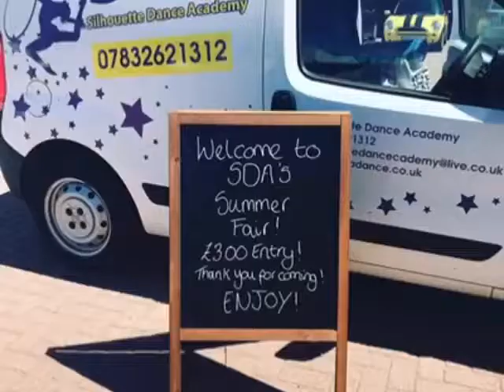Silhouette Dance Academy Recruitment